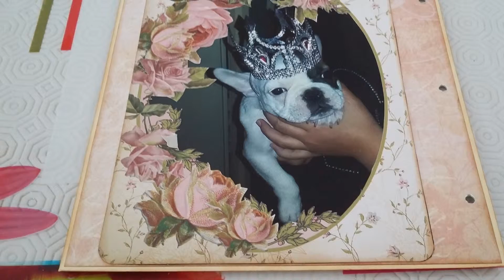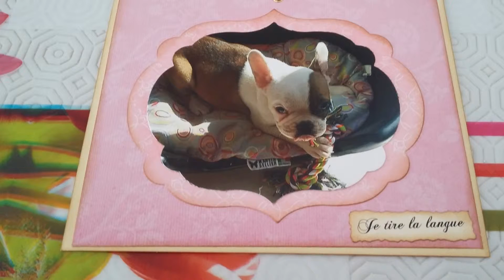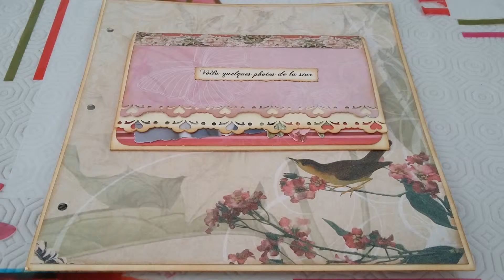mini album de lilou ma petite toutoune